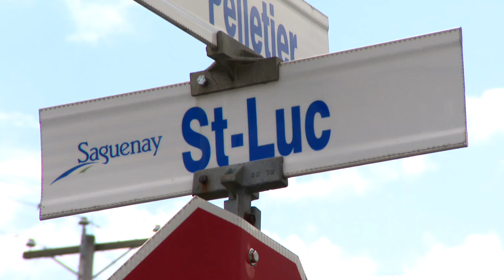Une résidence insalubre à Jonquière dérange - Reportage